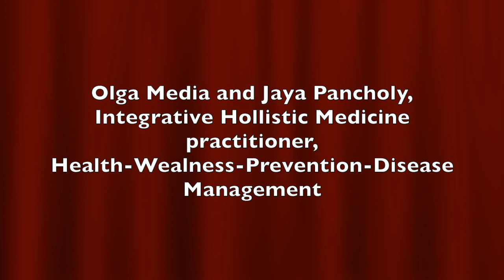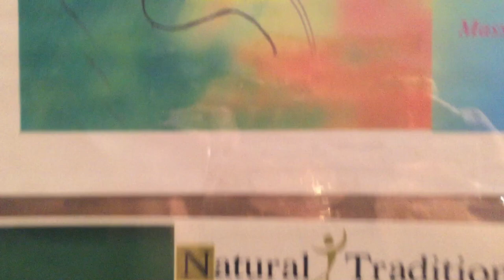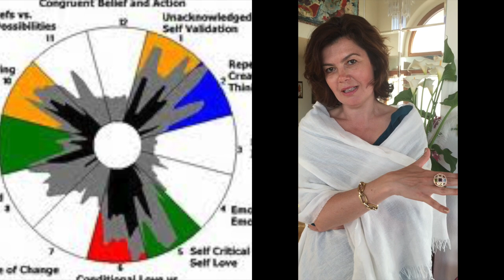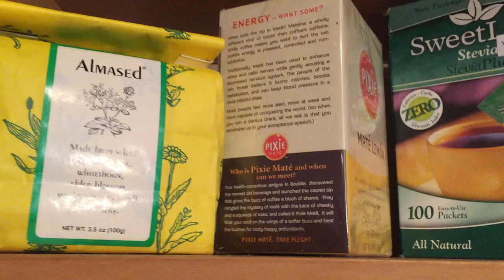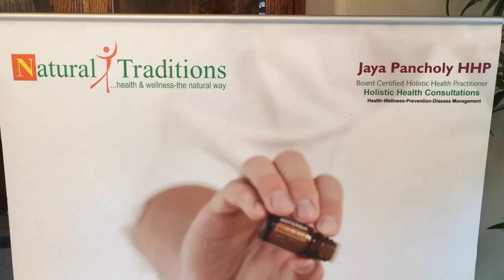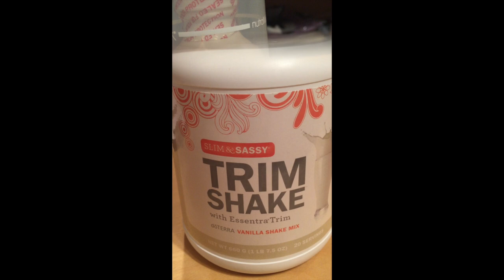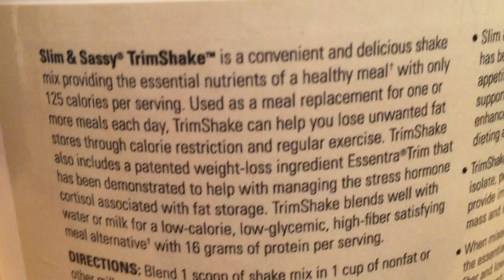Olga Media and Jaya Pancholy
This video is about Jaya Pancholy